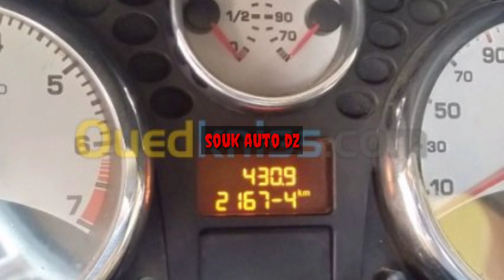اسعار السيارات في الجزائر ليوم الجمعة 18 جوان 2021 أسعار لن تجدها في مكان اخر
اسعار السيارات في الجزائر ليوم الجمعة 18 جوان 2021 أسعار لن تجدها في مكان اخر بعد السماح باستيراد السيارات الأقل من ثلاث سنوات سوق وادكنيس للسيارات
جديد اخبار استيراد السيارات الجديدة في الجزائر و السيارات المستوردة
سيارات أقل من 60 مليون تاع لافار مع جديد استيراد السيارات في الجزائر
المواطن الجزائري دائما ما يبحث عن اسعار تناسب قدرته الشرائية لهذا قدمت لكم فيديو فيه افضل السيارات و الاسعار التي لن تجدها في أي مكان اخر ⁦⁩⁦❤️⁦⁩⁦❤️⁩